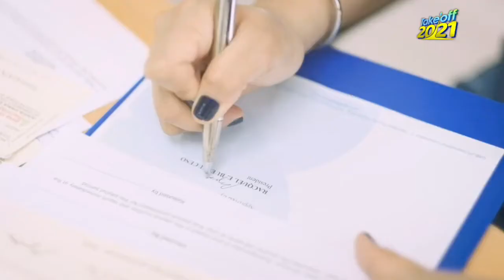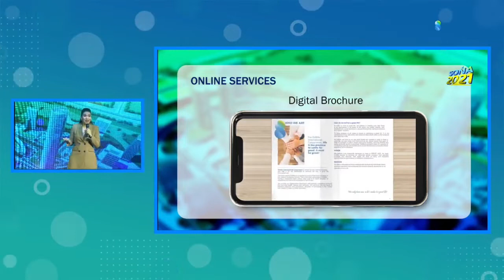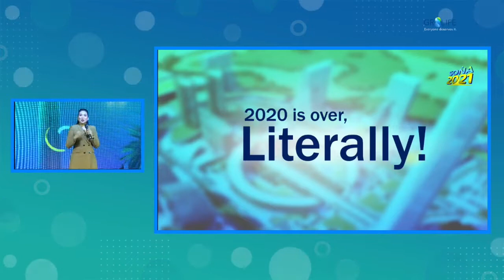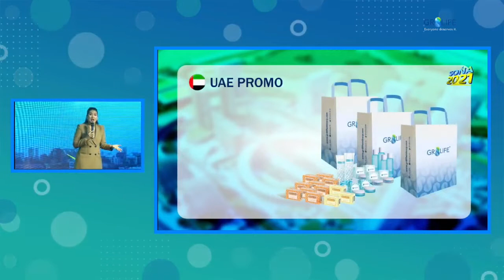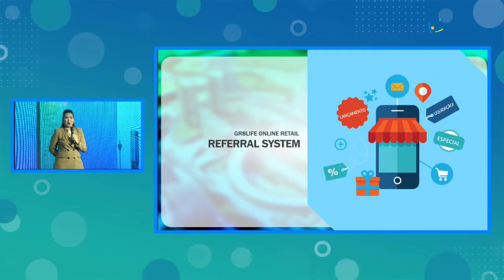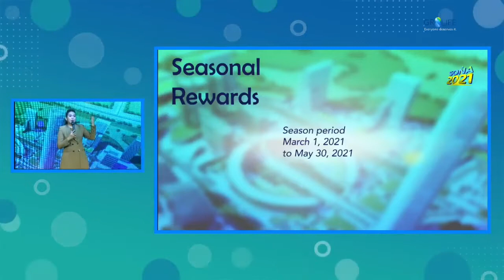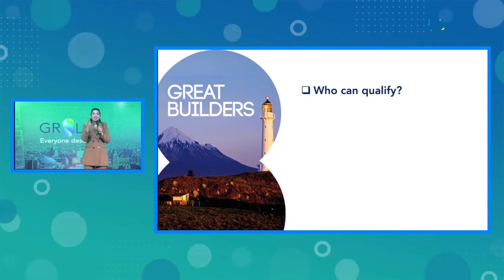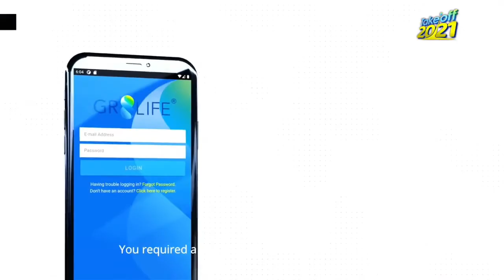Take-Off 2021 SONA by Madam President Racquel Espaldon-Buensuceso | Gr8life 1st Anniversary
State Of the Network Address 2021